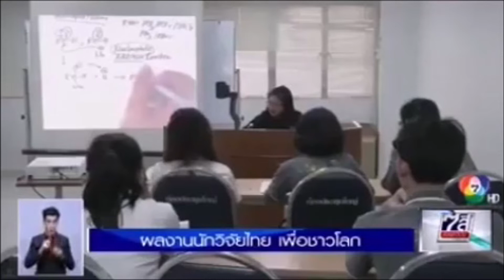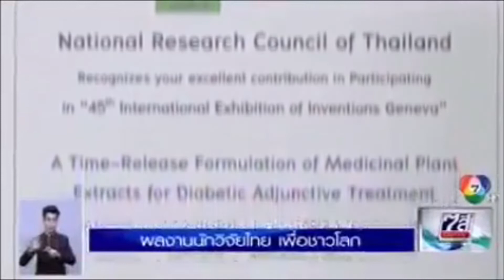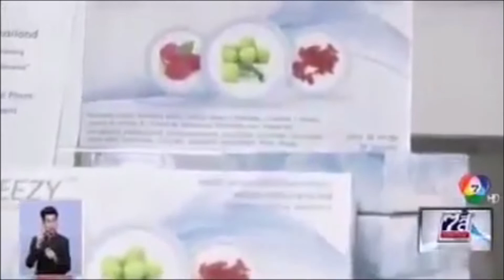ลดปริมาณยาของผู้ป่วยเบาหวาน นวัตกรรมระดับโลกสำหรับผู้ป่วยเบาหวาน บรีซซี่ breezy ลดน้ำคาลในเลือด